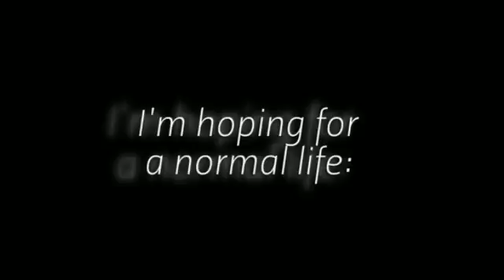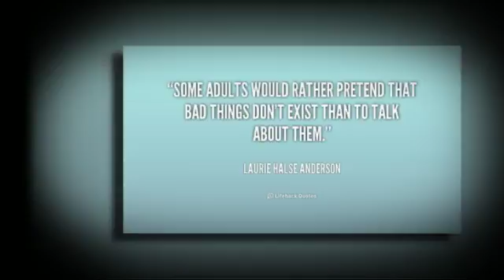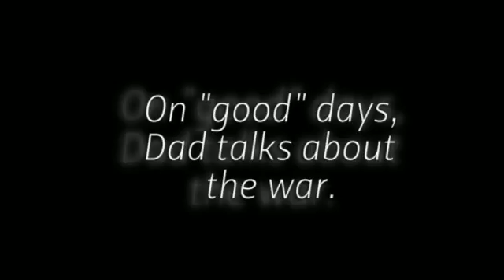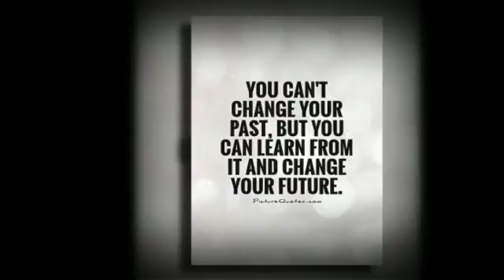The Impossible Knife of Memory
YA Realistic Fiction
by Laurie Halse Anderson